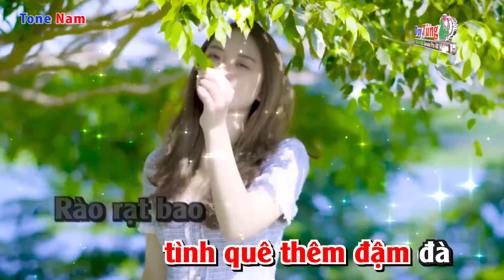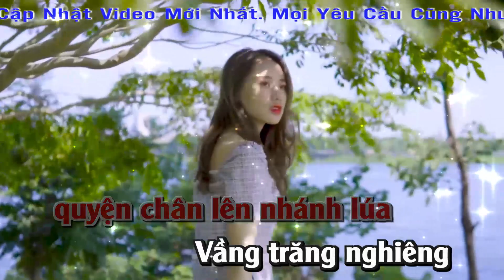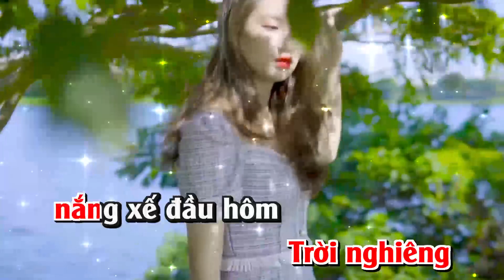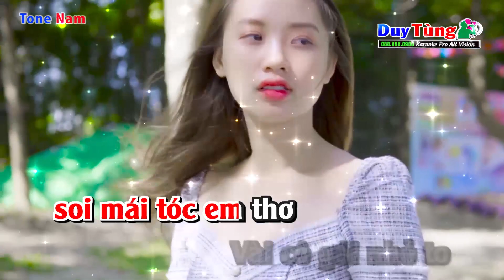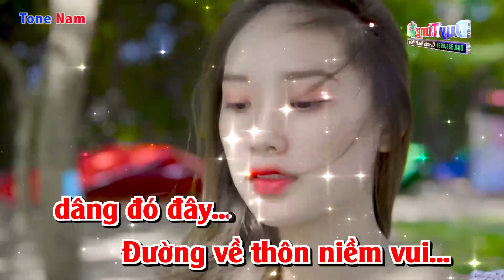Karaoke || Lối Về Xóm Nhỏ - Tone Nam || Nhạc Sống Duy Tùng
Bài Hát : Lối Về Xóm Nhỏ
Sáng Tác : Trịnh Hưng
Lời Bài Hát :
Về thôn xưa ta hát khúc hoan ca
Ngọt bông lúa tình quê thêm đậm đà
Rào rạt bao niềm thương trong mái lá
Bờ dâu xanh, cô gái hát êm êm
Tầm mai chín gởi anh dâng mẹ hiền
Lòng già thêm hơi ấm khi chiều lên

Có những chiều hôm
Trời nghiêng nắng xế đầu hôm
Nắng xuống làng thôn
Làm cho đôi má em thêm hồng
Lúa đã lên bông
Mắt già tươi sáng thôi chờ mong
Tiếng hò cô gái bên Cửu Long
Mơ rằng mai lúa lên đầy bông

Chiều hôm nay quay gót bước phiêu du
Về thôn xóm để vui chung ngày mùa
Đường về thôn quyện chân lên nhánh lúa
Vầng trăng nghiêng soi mái tóc em thơ
Vài cô gái nhỏ to vui chuyện trò
Đường về thôn niềm vui dâng đây đó